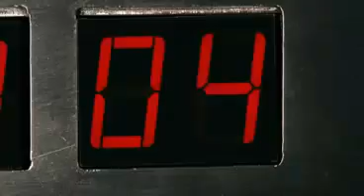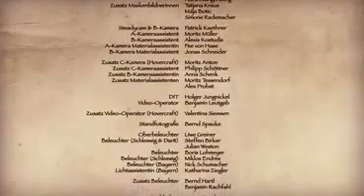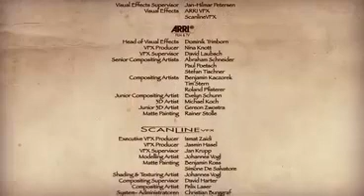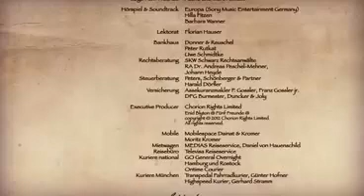Fünf Freunde (2012) [ganzer Film] Part 7-7 (deutsch)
Die FÜNF FREUNDE George (VALERIA EISENBART), Julian (QUIRIN OETTL), Dick (JUSTUS SCHLINGENSIEPEN), Anne (NEELE MARIE NICKEL) und Timmy, der Hund, verbringen zum ersten Mal ihre Ferien zusammen. Und schon schlittern sie in ein aufregendes Abenteuer. Bei einem Ausflug an den Strand machen sie in einer alten Schmugglerhöhle eine brisante Entdeckung: Georges Vater Quentin (MICHAEL FITZ), ein berühmter Erfinder, soll entführt werden! Der Professor hat sich auf einer Felseninsel ein Labor eingerichtet und forscht dort an einer neuartigen Energiegewinnungsmethode. Irgendjemand hat es offensichtlich auf seine wertvollen Forschungsergebnisse abgesehen! Doch weder die Polizisten Peters und Hansen (ARMIN ROHDE und JOHANN von BÜLOW) noch Georges Mutter Fanny (ANJA KLING) glauben den Kindern. Als eines Abends die mit Quentin verabredeten Lichtsignale von der Insel ausbleiben, machen sich die Fünf Freunde selbst auf die gefährliche Jagd nach den Gangstern, um Quentin zu retten. Die Spuren führen sie zu zwei verdächtigen Tierfilmern (ALWARA HÖFELS und ELYAS M'BAREK) und einem mysteriösen Touristen (ANATOLE TAUBMAN), der sich als Agent der Regierung ausgibt. Schließlich stoßen die Fünf Freunde auf einen Geheimgang, der unter dem Meer verläuft, und decken eine Verschwörung auf, die ihnen schier den Atem verschlägt.